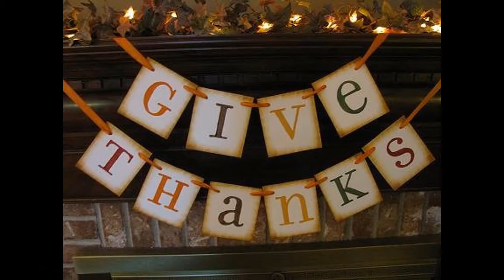Decorating for Thanksgiving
I have put together my Merry Christmas Holiday Package to jump start the Holiday season for you. The package includes family traditions, recipes, music, even a PERSONALIZED PHONE CALL FROM SANTA.
Christmas has always been regarded as the most joyous and festive time of the year. It's a special time to show love and affection towards family and friends while enjoying family traditions like gift-giving, sending out Christmas cards, caroling, having special meals and desserts and displaying decorations.